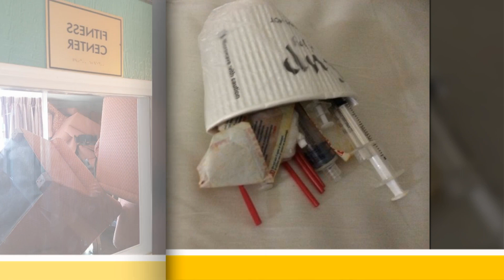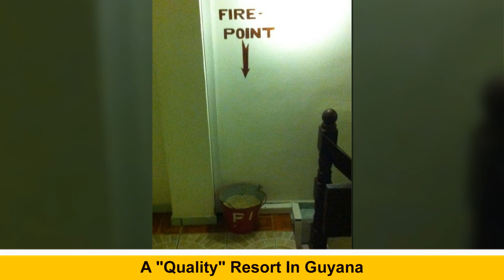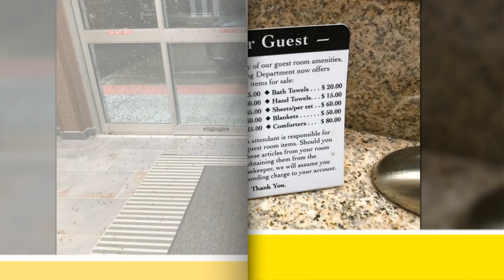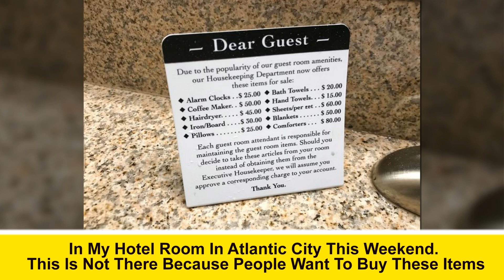People Are Sharing The Worst Hotels They’ve Been At